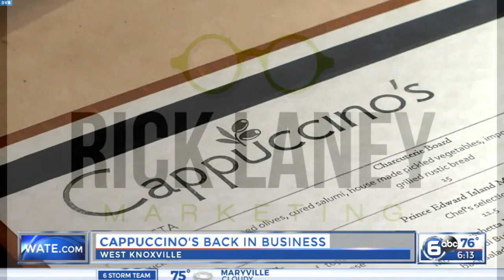New Cappuccino's Opens In Knoxville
The Copper Cellar Family of Restaurants has opened a new Cappuccino's Restaurant in Knoxville on Kingston Pike. Video courtesy of WATE (ABC) News.